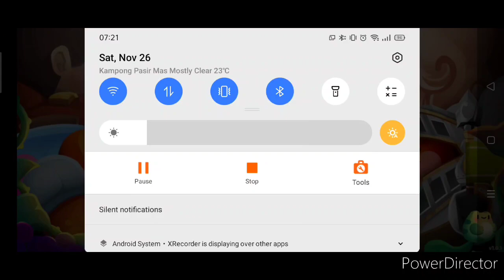im back (really this time)